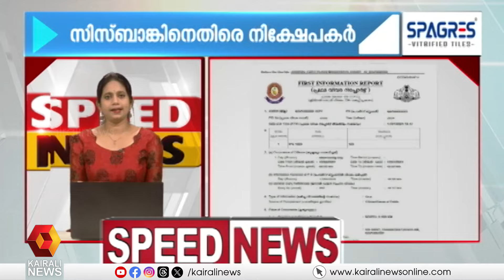വാര്‍ത്തകള്‍ അതിവേഗത്തില്‍ | speed news